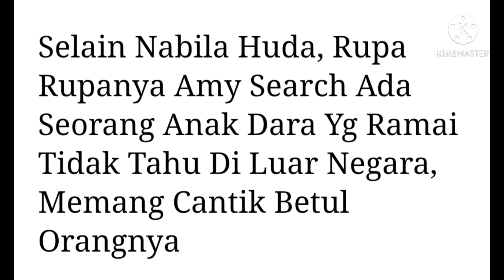BERITA MENGEJUTKAN.. SELAIN NABILA HUDA, INI ANAK GADIS AMY SEARCH YG "MENETAP DI AMERIKA SYARIKAT"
rupanya selain nabila huda.. amy search turut mempunyai anak gadis cantik yang kini menetap di amerika syarikat